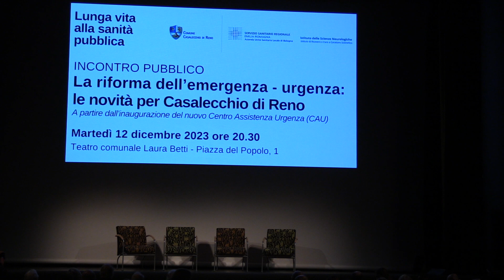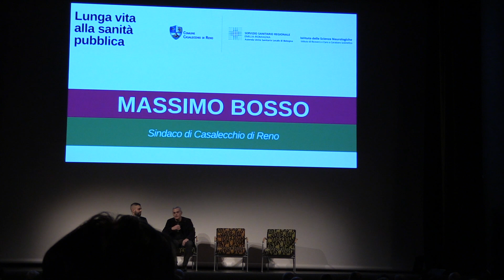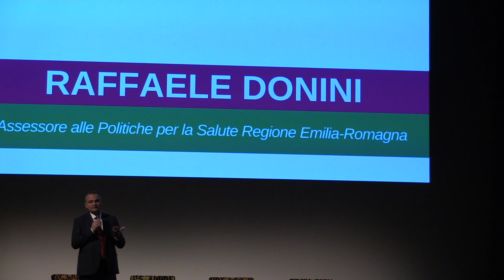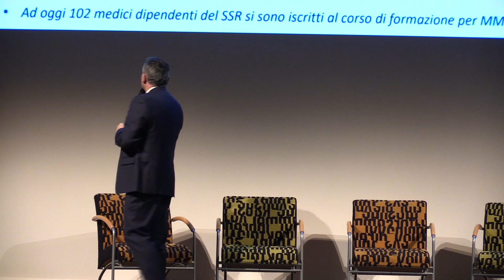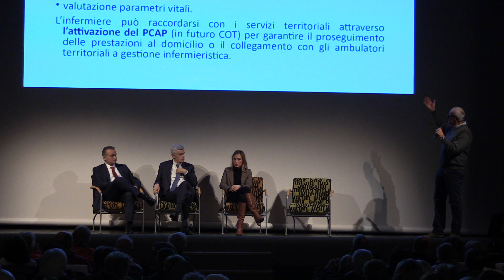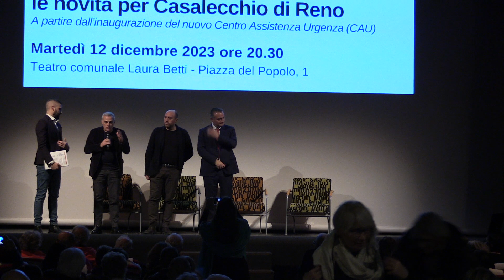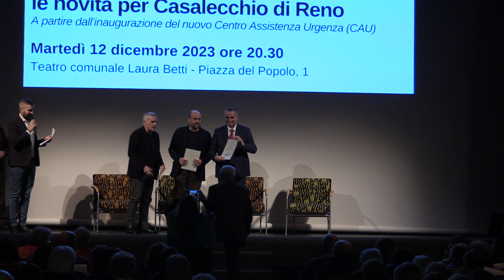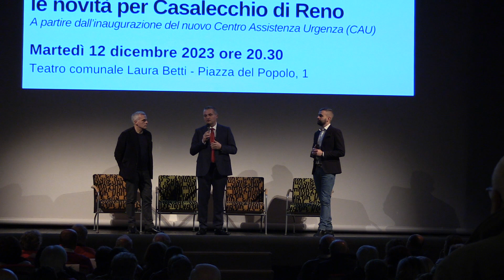La riforma dell'emergenza - urgenza: le novità per Casalecchio di Reno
12 dicembre 2023
Teatro Laura Betti, Casalecchio di Reno (BO)

Incontro pubblico, rivolto alla cittadinanza, per presentare la riforma dell’emergenza- urgenza, a partire dall'inaugurazione del nuovo Centro Assistenza Urgenza (CAU) presso la Casa della Salute di Casalecchio di Reno, il 18 dicembre 2023.

Con gli interventi del sindaco di Casalecchio di Reno Massimo Bosso, di Raffaele Donini, assessore alle Politiche per la Salute della Regione Emilia-Romagna, Paolo Bordon, direttore generale dell'AUSL Bologna, Ilaria Camplone, direttrice del Distretto Reno Lavino Samoggia dell'AUSL Bologna, e Alessandro Fini, direttore U.O. Cure Primarie Appennino, Reno Lavino e Samoggia dell'AUSL Bologna.

Al termine dell'incontro premiazione delle associazioni casalecchiesi in ambito socio-sanitario.